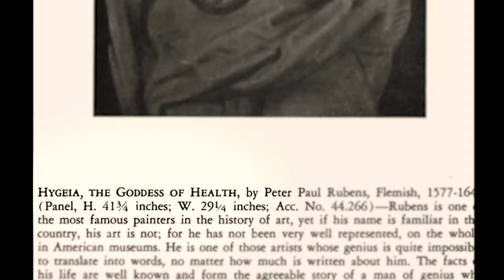YogArt Episode 1: The Great Drawing Room (EN)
Please consult with a physician before starting any exercise program. When using our videos, do not attempt any movements or poses that are beyond your comfort level. Any content posted by House of Lobkowicz should not be considered medical advice. By participating in this program, you understand and agree that you are doing so at your own risk, are voluntarily participating in these activities, and that House of Lobkowicz is not responsible or liable for any possible injury or harm that you may encounter as a result of this content.